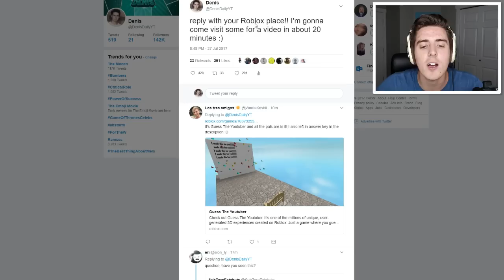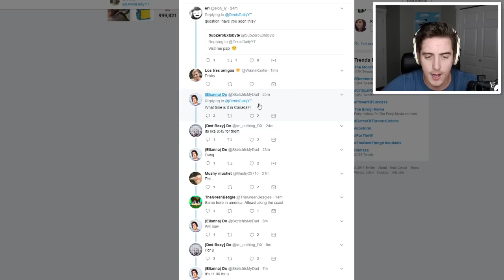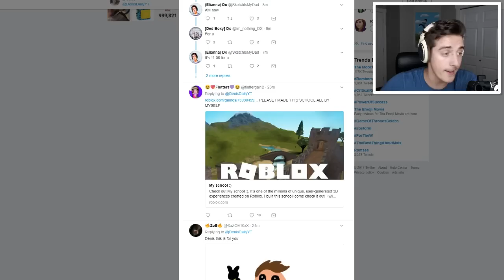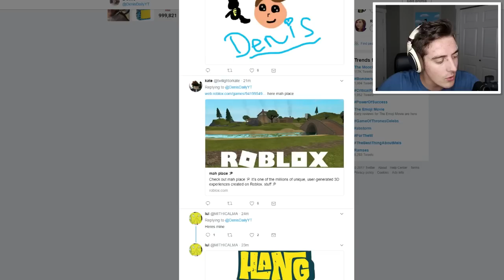VISITING MY FANS' HOUSES IN ROBLOX!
In today's video, Denis visits his own fans' houses in Roblox!
► DENIS BACK-TO-SCHOOL BACKPACK NOW AVAILABLE!!